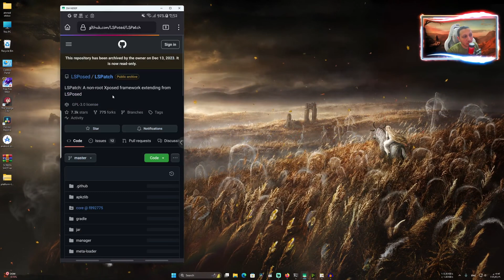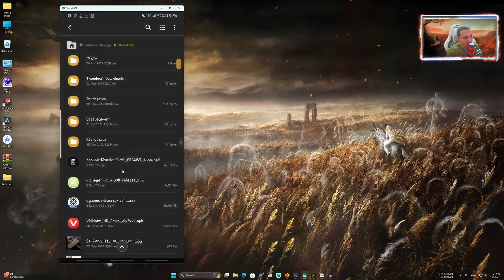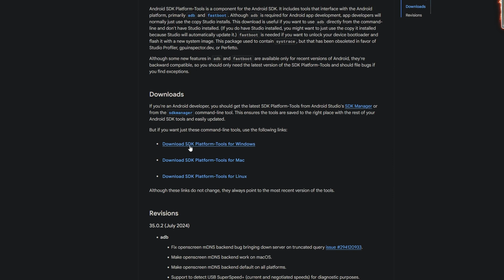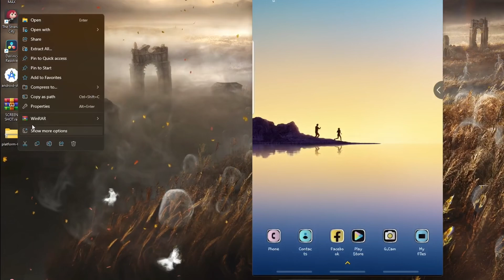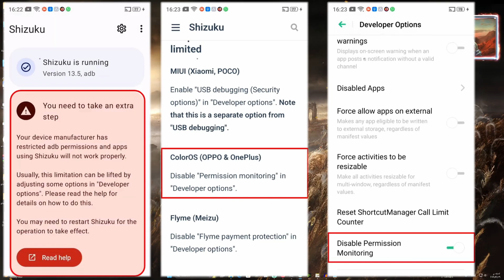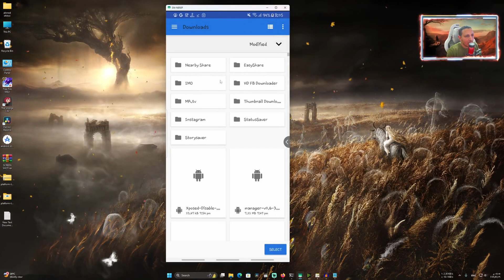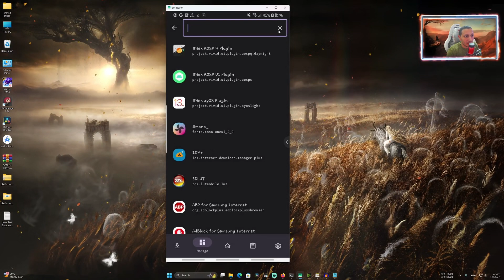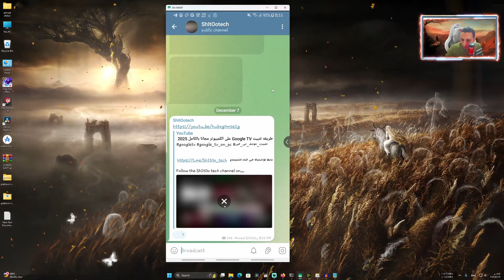إزاى تاخد سكرين شوت فى التطبيقات المقيده بحمايه (من غير روت) 2025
ADB Command:
./adb shell sh /storage/emulated/0/Android/data/moe.shizuku.privileged.api/start.sh